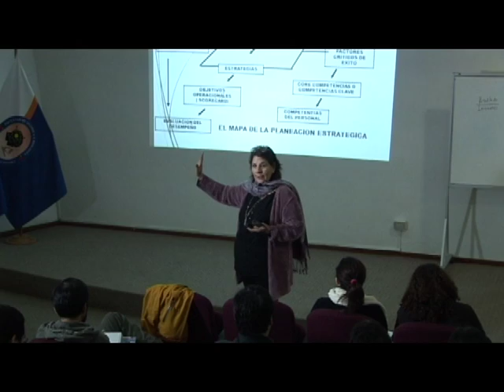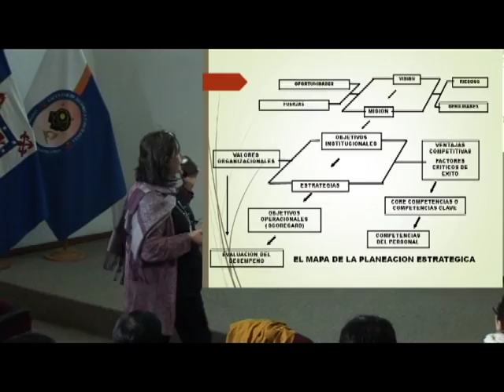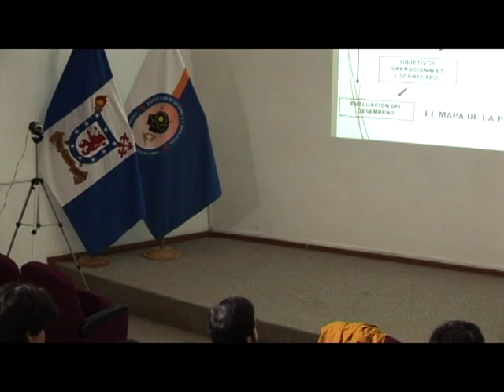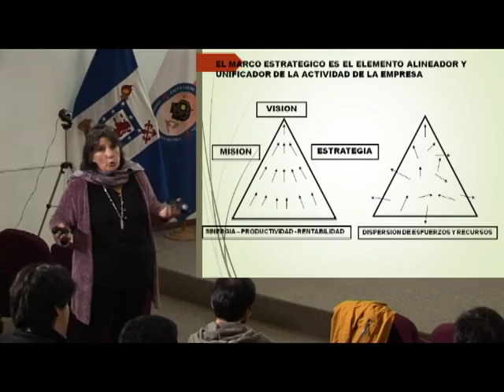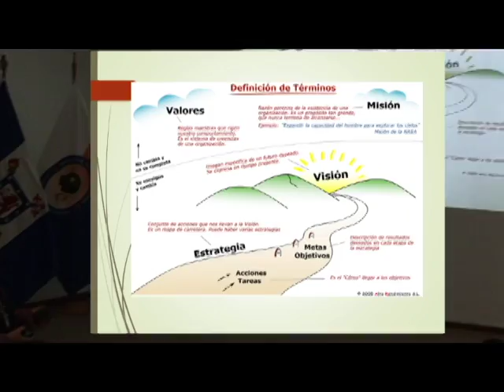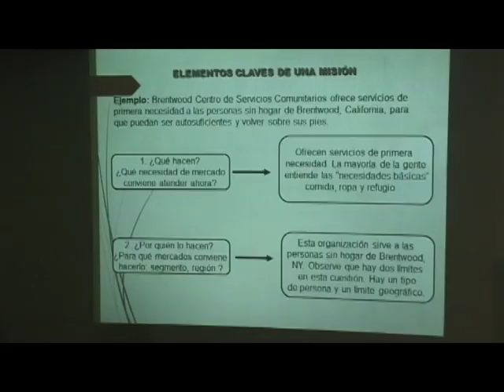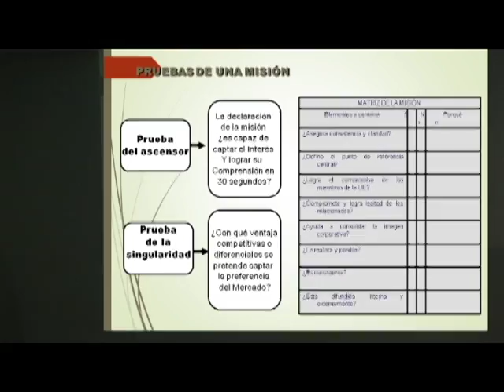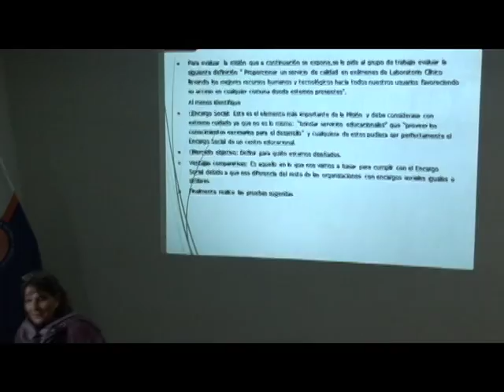Planificación Estratégica 4